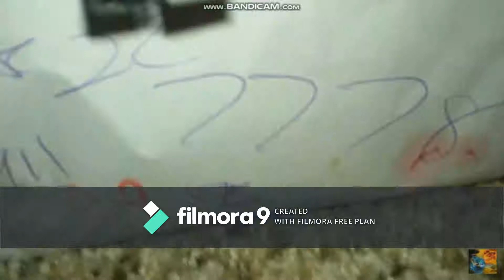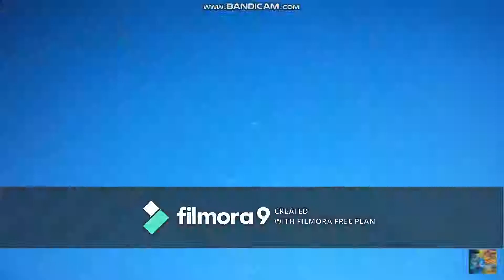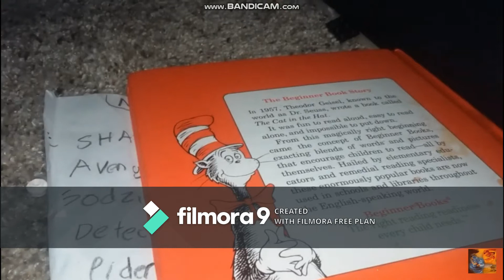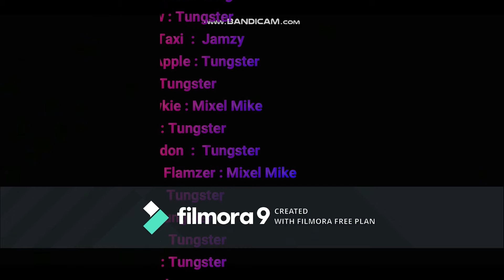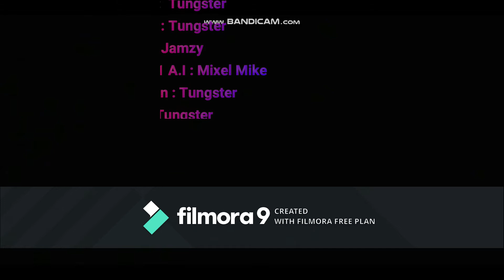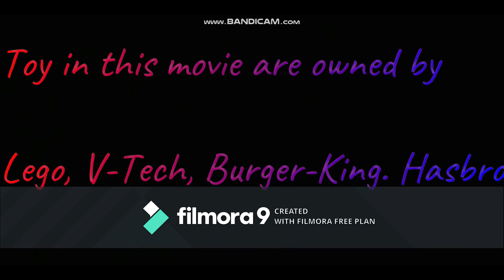Toy Toons Endgame (Full Movie)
After everything is finally peaceful around the world, Captain Stacy  warns everyone that the events of the snap will reoccur, but no one believes him until it's to late. Now it's up to Cap, Iron-man, Flamzer, Cuphead, Hulk, Jay and everyone who's left to save the multiverse.